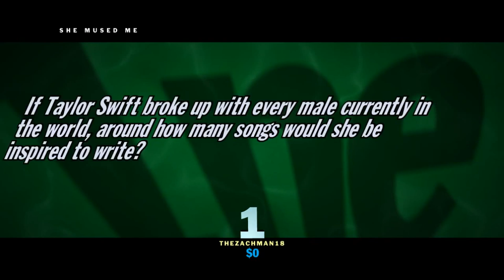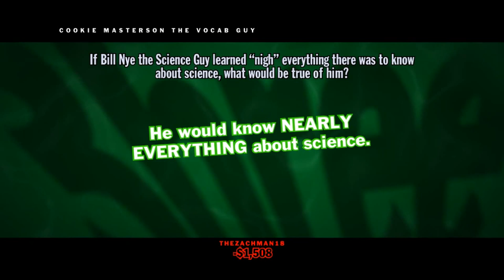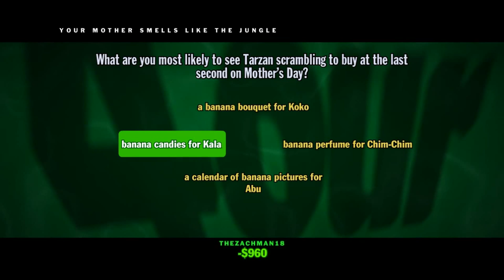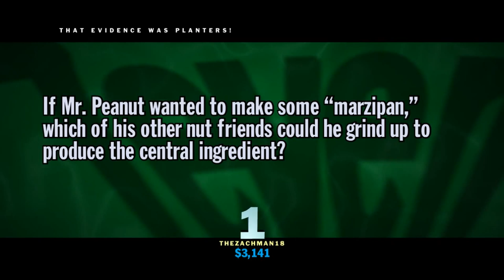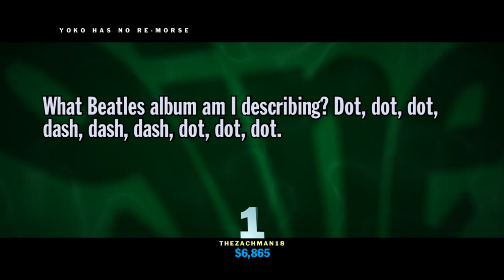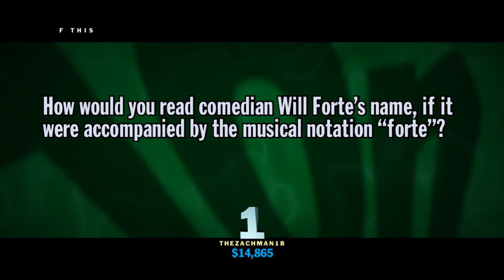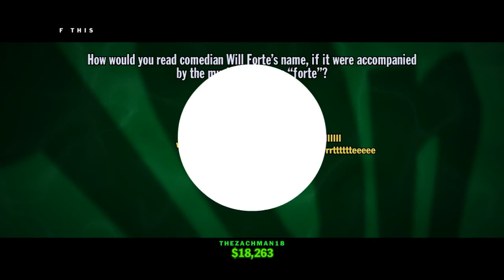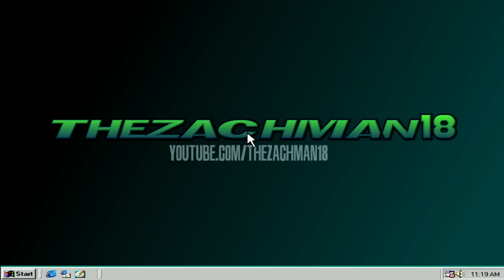You Don't Know Jack 2015 Episode 6: The Anti-Pedestrian Council